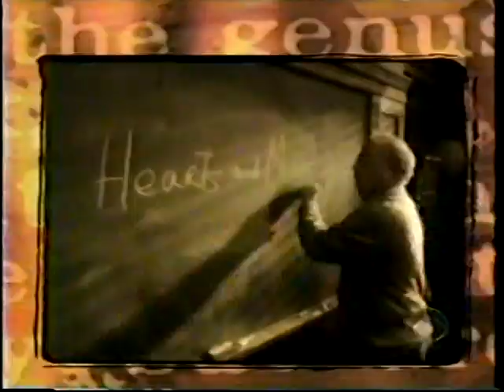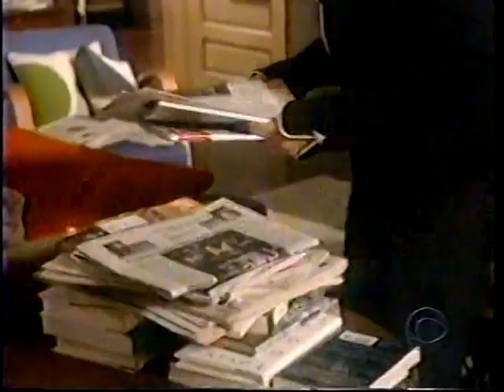eomb bad girl